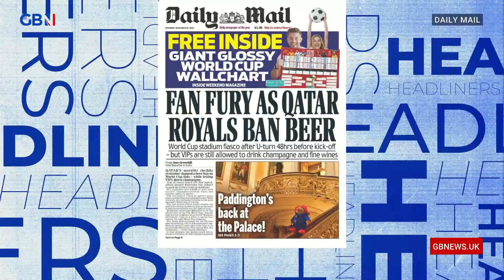Headliners: Fan fury as Qatar Royals ban beer | Daily Mail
Mark Dolan, Anthony Ayton and Nick Dixon react to the Daily Mail's: Fan fury as Qatar Royals ban beer.